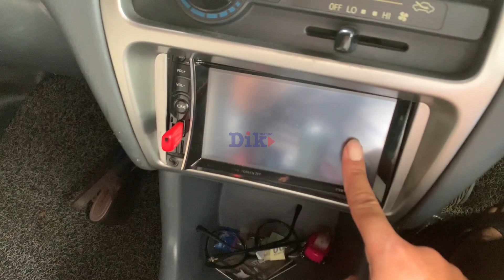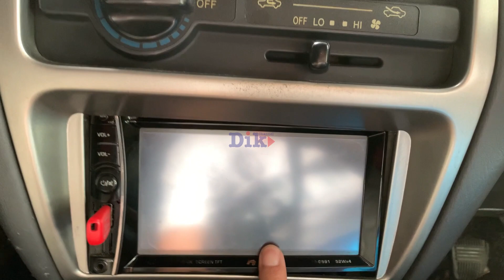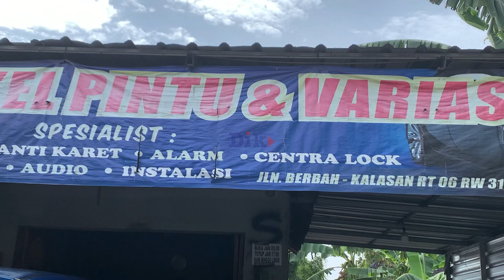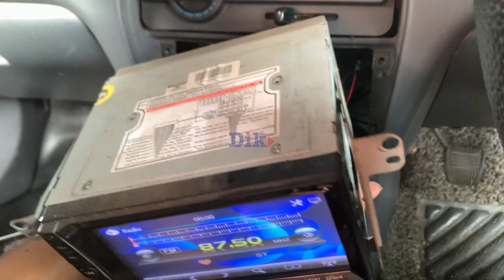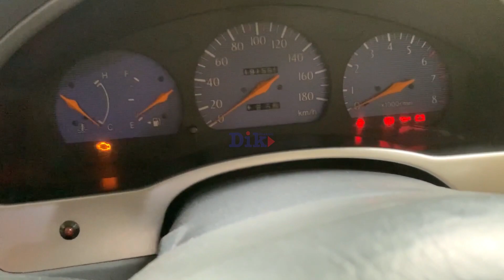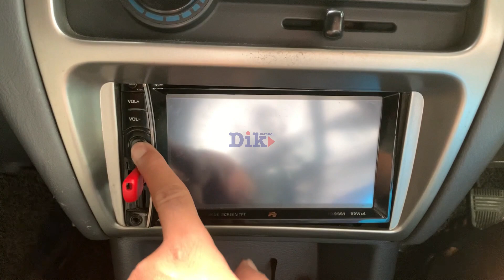SOLUSI HEAD UNIT dan Kamera Belakang Soluna Mati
Mendadak kamera belakang Si Bangor, Toyota Soluna kesayangan mati. Beberapa saat kemudian haed unitnya juga menyusul mati.

Karena gak bisa memperbaiki sendiri, langsung tak bawa ke bengkel langganan. Apa masalahnya? Simak ulasannya di video berikut ini